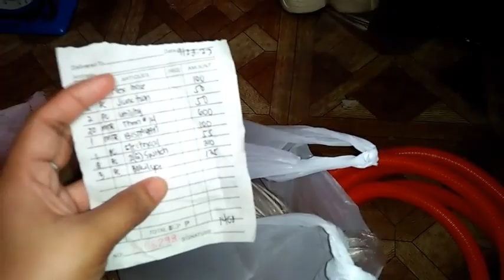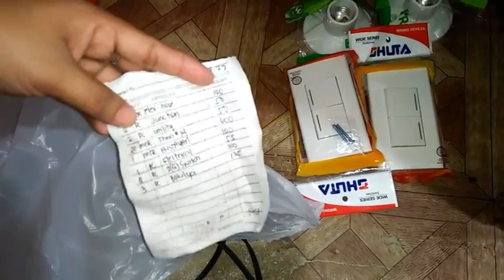PRESYO NG MGA MATERYALES SA PAGPAPAGAWA NG SWITCH AT ILAW + MALAPIT NANG MATAPOS ANG CR😀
September 25,2022